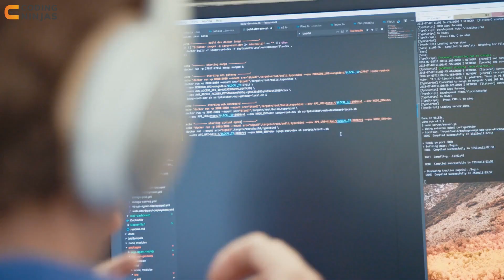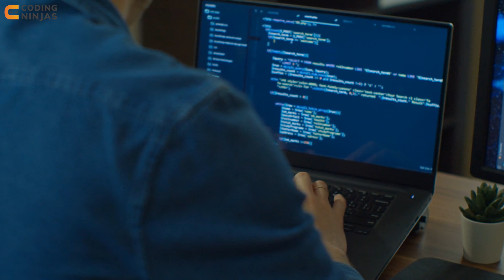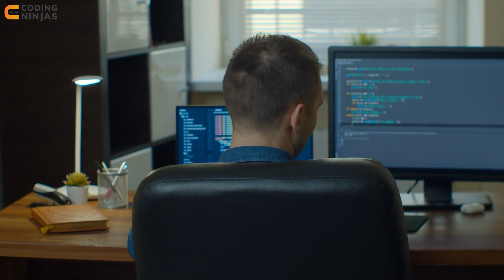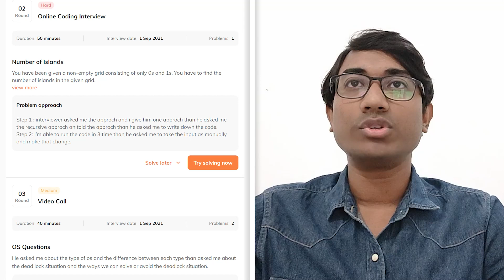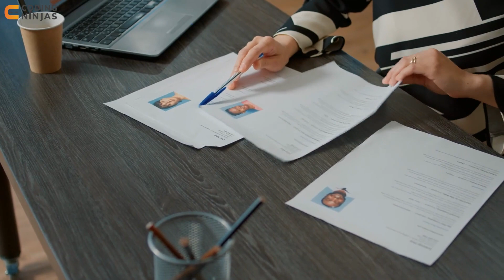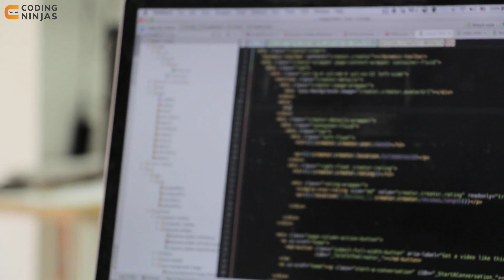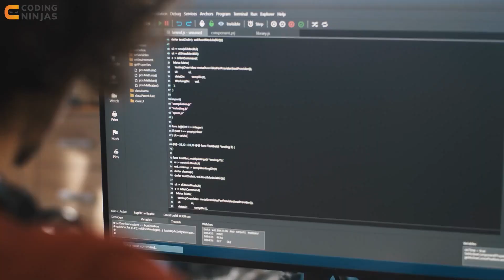How I Got A Job At Razorpay | How To Get Placed At Razorpay | Coding Ninjas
In this video, we will discuss How I Got A Job At Razorpay. If you want to get placed in top companies, watch these videos in order to get some idea about the Interview Experience. Happy learning!